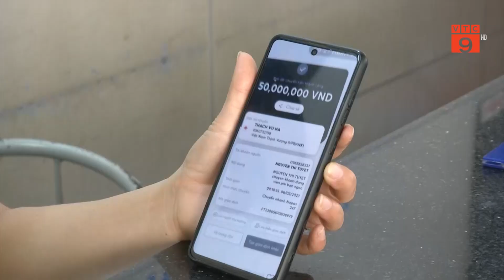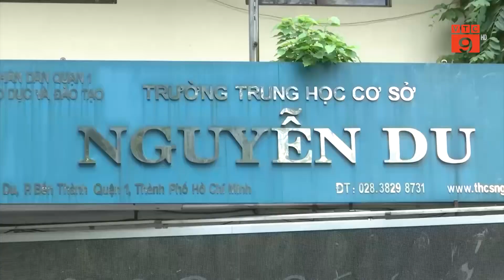CẢNH GIÁC TRƯỚC CHIÊU THỨC LỪA ĐẢO “CON CẤP CỨU” | VTC9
VTC9 | CẢNH GIÁC TRƯỚC CHIÊU THỨC LỪA ĐẢO “CON CẤP CỨU”